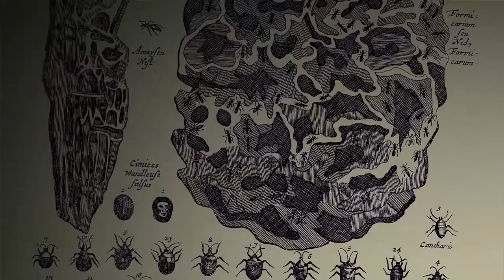The Last Guardian: Jon and his Root Beer Tales - PART 1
The Last Guardian is the epic conclusion of the Fumito Ueda trilogy and it just came out December 6, 2016, after a ten year wait. Waiting those ten years were definitely worth it though because the game is now able to feature bird dogs (Birdogs?). Birdog technology has finally caught up to Ueda's dream and they are in this game with a vengeance. After the slaughtering of their shadow friends by the Ico boy and the extinction of the colossi that was brought by that edgy teen with a sword, will the birdogs fight for good, or evil? Find out as Robert plays through the game effortlessly with incredible skill and Evan provides unmatched commentary genius. Only on PermaRad Games.